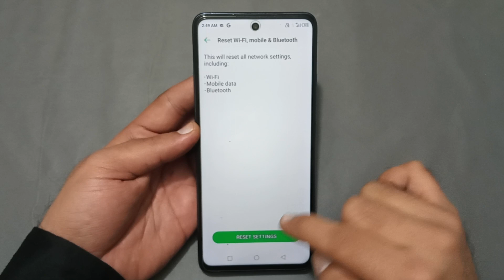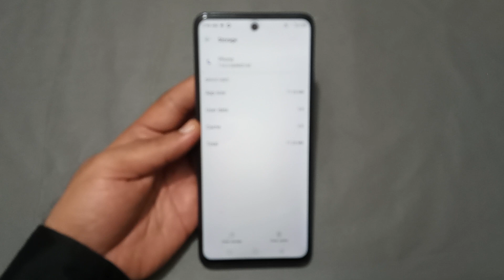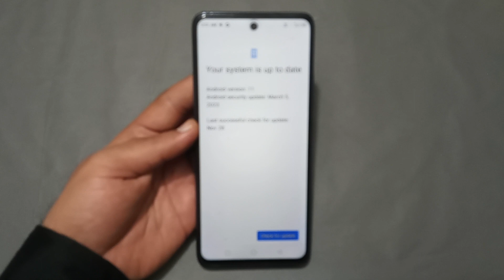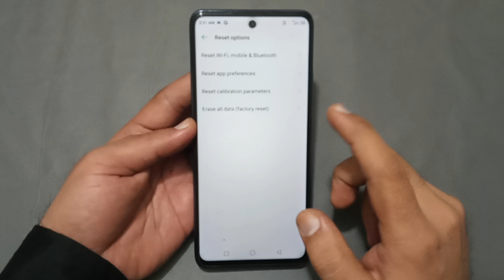How to solve video call problem in infinix GT 10 Pro, infinix GT 10 Pro video call nahin ho raha hai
60-Inch Tripod with Bag

7 Socket 6A Extension Board